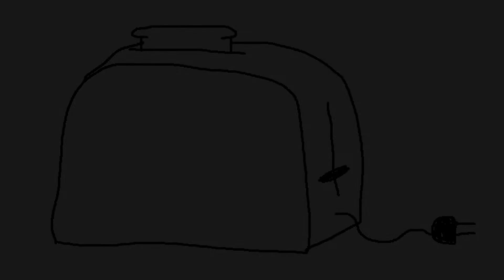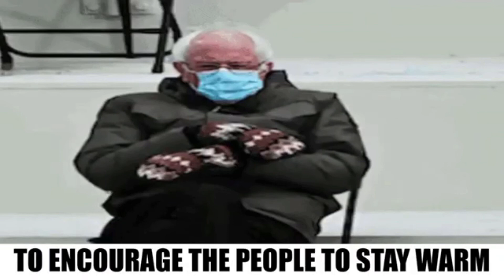MittenMan 1 Hour Version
Original song by @DaveDelirious on Twitter and Instagram.